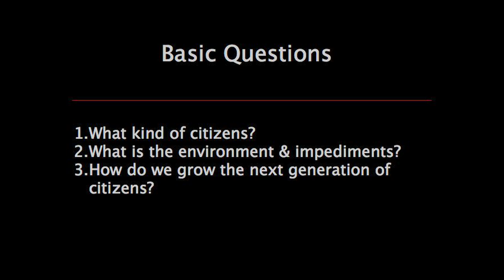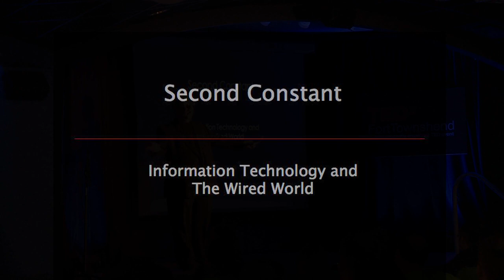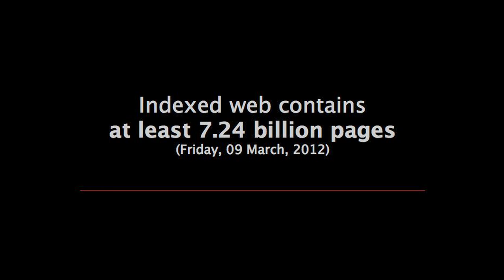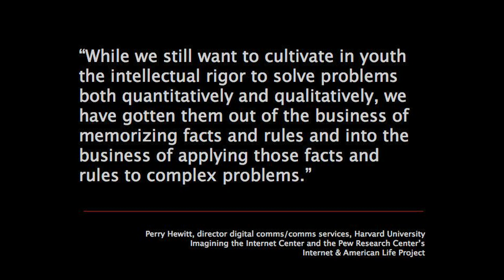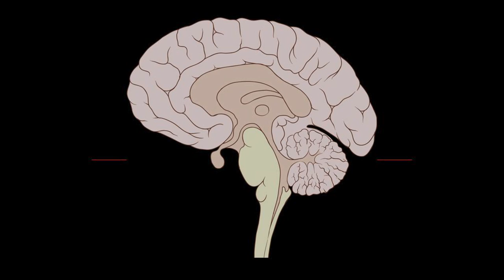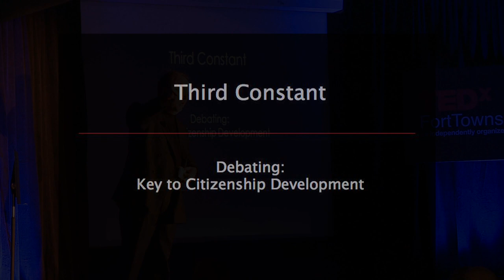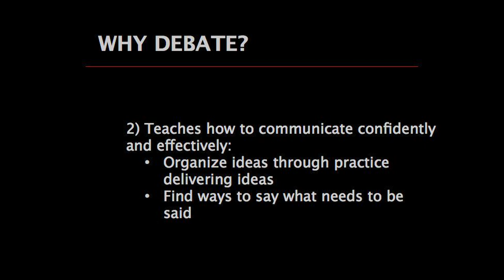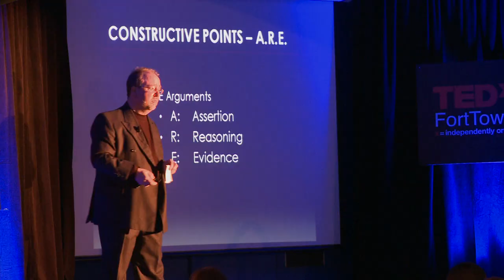Critical Thought in a Technological Age: Simon Lono at TEDxFortTownshend 2012